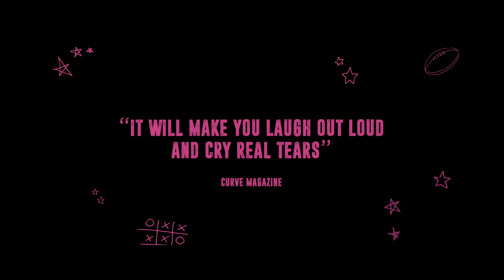ELLIE ABBIE ELLIE S DEAD AUNT Trailer 2020 Marta Dusseldorp, Rachel House, Zoe Terakes, Sophie H